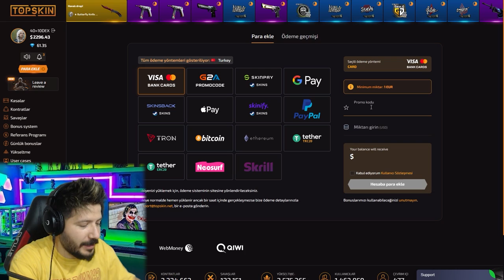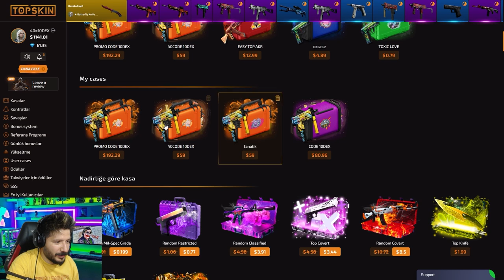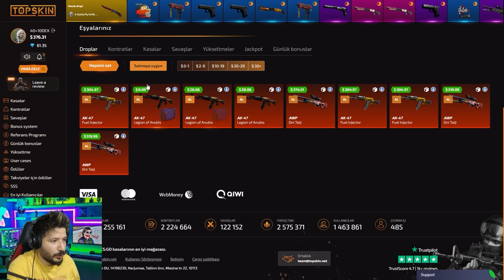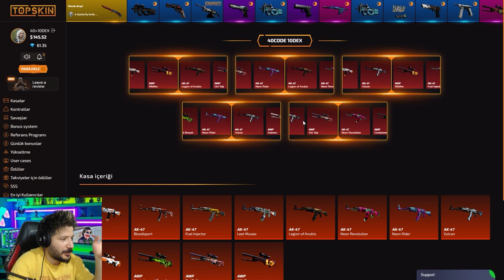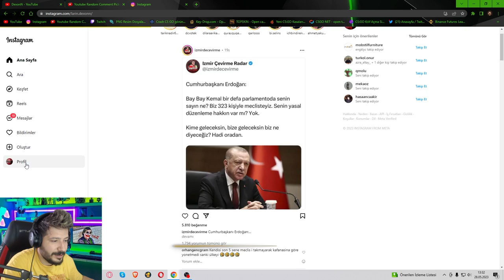KENDİ KASANI YAP KATLA Topskin топскин промокод